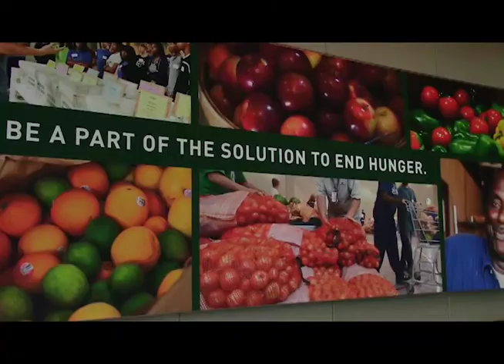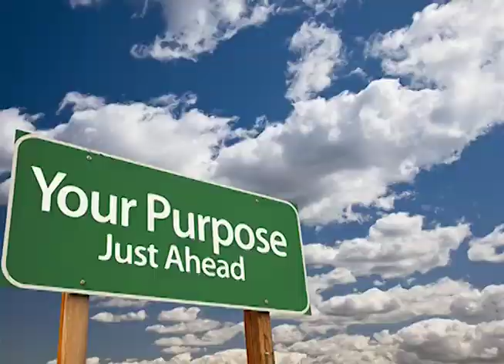Sunday Announcements Sept 25, 2016